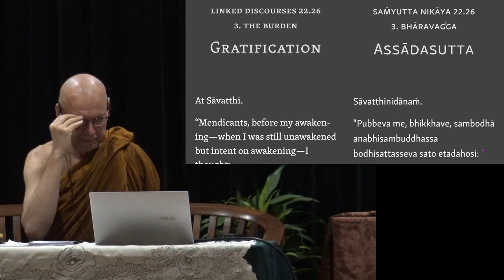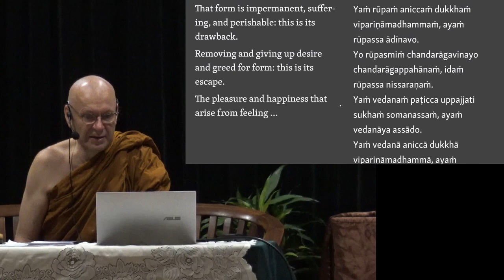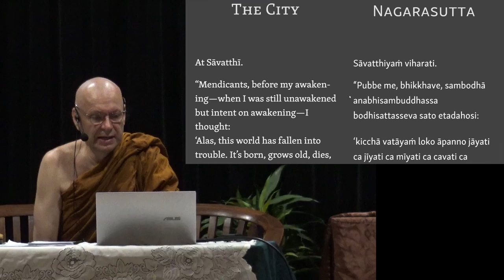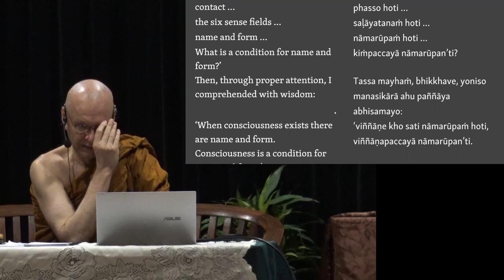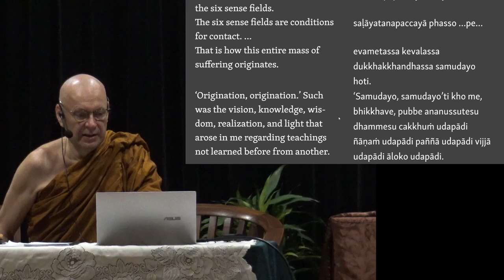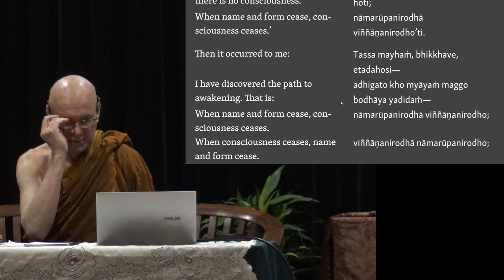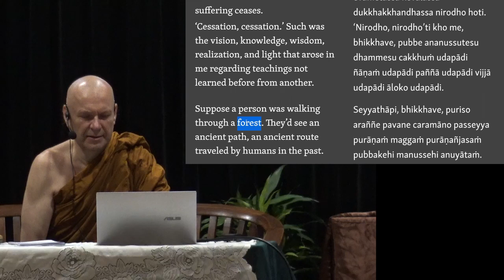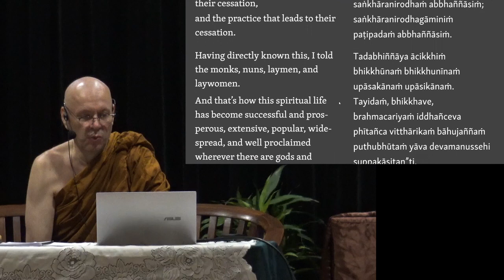Ajahn Brahmali Sutta Retreat Day 5 Afternoon Session 3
This is the afternoon sutta sessions from 4:45 p.m. till 5:15 p.m., 8th of March 2023.

Chapters
0:00 Samyutta Nikaya 22.26
8:02 Samyutta Nikaya 12.65